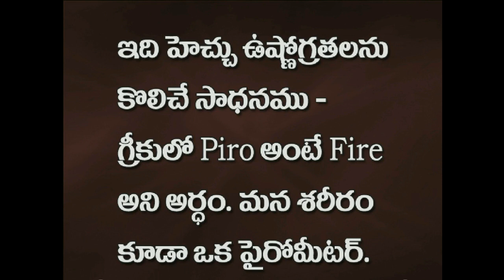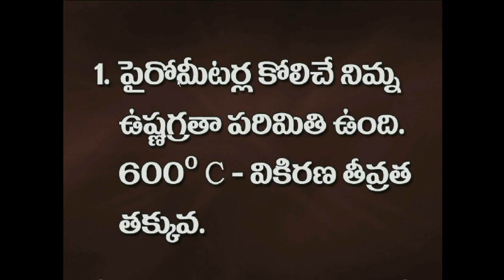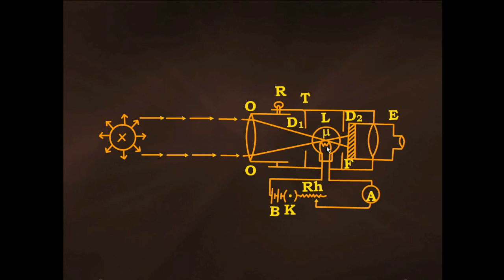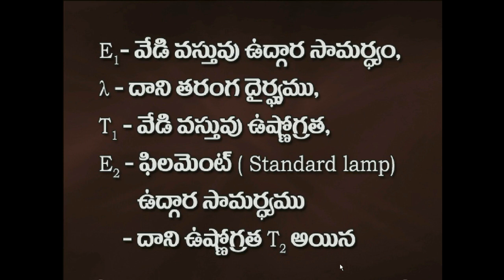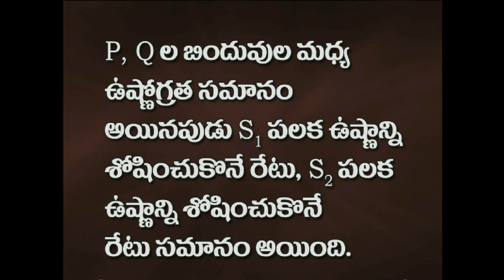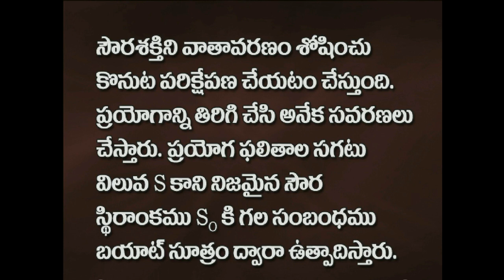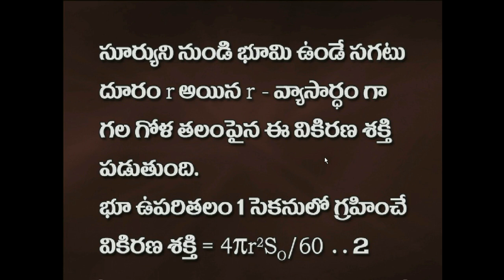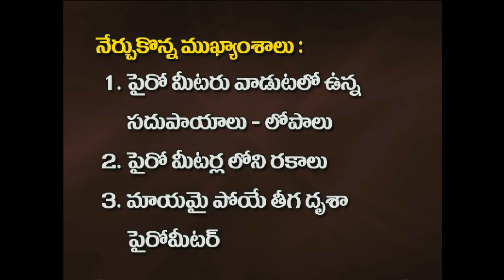Pyrometer || and solar constant || in Telugu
pyrometer and solar constant
Degree physics classes in telugu